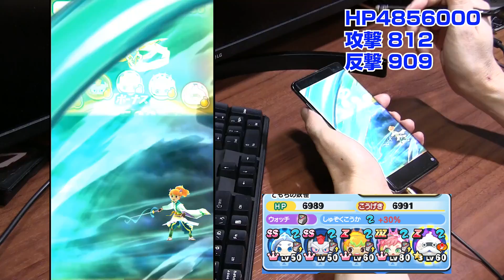【ぷにぷに攻略】天道・龍神帝の倒し方 リュウタなし レベル３ 封印５ 滅龍士第五弾 妖怪ウォッチ おはじき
天道・龍神帝の倒し方。1フィーバーで安定して周回するにはウィス総老師、技レベル３がお勧めです。
ウィス総老師レベル９を倒して仲間にし、強敵の天道・龍神帝にチャレンジ。
ランクZZZ天道・龍神帝をガシャ難民はどう攻略すべきか？
隠しステージ開放。序盤の進め方。
必要なのはランクZZのリュウタ（勇気）、龍神帝。初日の出現率ちょっとアップガシャ。
すべての試練を乗り越えたリュウタ。明かされる滅龍士の秘密！勇気を示せ。
今回のおはじきバトルは妖怪ぷにをひっぱって敵にぶつける。
イベントマップをクリアするとたまに式神クラマとおはじきバトルができるよ。さらにウィス総老師が出現することも。
ウィス総老師を9回倒すと、ランクZのウィス総老師が仲間にできる。
マップの奥には天道・龍神帝が登場！封印ステージでは天道・龍神帝とバトルすることができる。

開催期間 2021年9月16日(木) から 9月30日(木)23:59まで

ZZZ ポカポカ　天道・龍神帝　ＹＰアップ大
ZZ　ポカポカ　リュウタ（勇気）　ウィス中 天道大　0.25％
ZZ　ポカポカ　龍神帝　ウィス大　0.25％
Z　ニョロロン　ウィス総老師　ＹＰアップ　天道小　9回
Z　ウスラカゲ　神角衆ツキノヤミ　ウィス　1％
Z　ウスラカゲ　神角衆ヒノヒカリ　ウィス　1％
SSS　ゴーケツ　式神サゴジョウ　クラマ　1.6％
SSS　イサマシ　式神クラマ　ウィス小　5600YP
SSS　フシギ　式神バステト　クラマ　1.6％

流人島　ステージ9で13コンボ以上　隠しステージ1にはドケチング が出現
流人島(記憶)　ステージ23で一度に27ぷに以上つなぐ　隠しステージ2にはそーナンだー が出現
龍の墓場　ステージ39でスコア60万以上　隠しステージ3にはヤミまろ が出現

裏ルート解放条件
ステージ45をクリア
龍の墓場(奥)では天道・龍神帝とバトル

レア妖怪

撮影機材
端末：Nubia RedMagic 5G　Android10.0
マイク：Steinberg UR12 XM8500
カメラ：CANON Ivis HF G20　SONY α6400